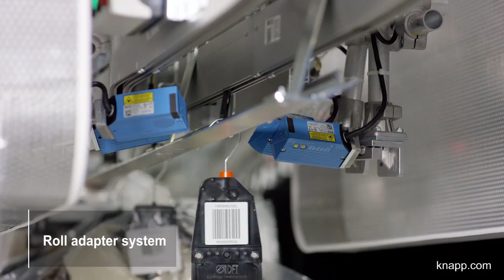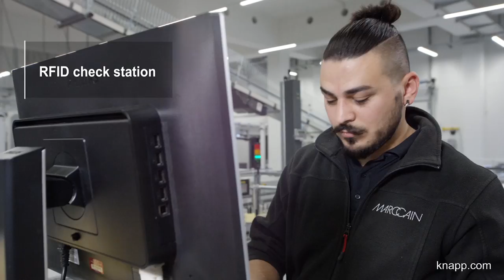KNAPP – Marc Cain, Germany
Marc Cain is a globally operating premium brand for ladies’ fashion with its own production facility in Germany. The headquarters of the fashion group Marc Cain is located in Bodelshausen, Germany, in a beautiful green setting. Core components of this solution are the OSR Shuttle™ for storage, roll adapter system and Pick-it-Easy Shop work stations.